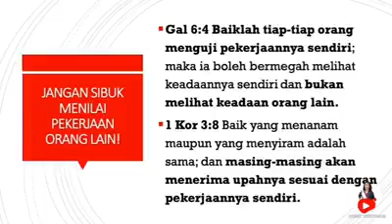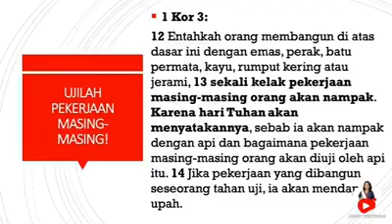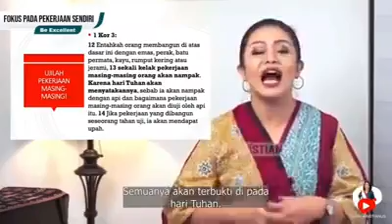jangan menilai pekerjaan orang lain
Video from fransisca